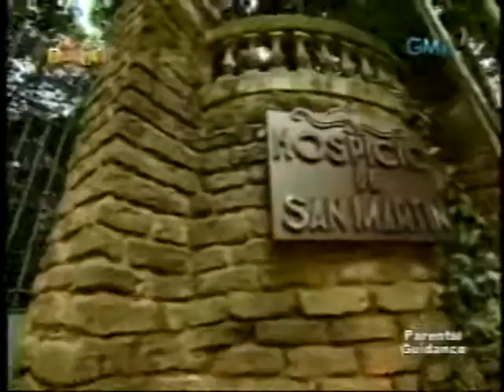Darna - Narda & Eduardo Moments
Marian Rivera & Mark Anthony Fernandez
in
DARNA
Gabi-gabi sa GMA Telebabad pagkatapos ng 24 oras.